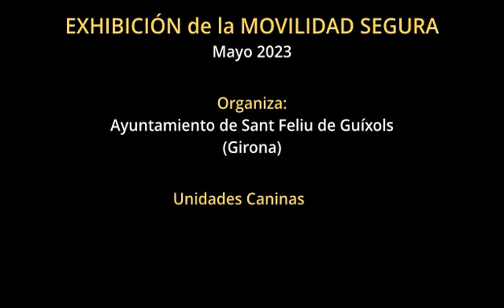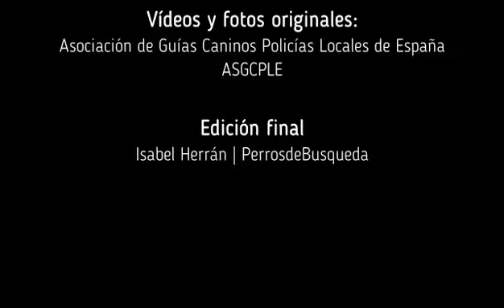Exhibiciones de perros policía🐕‍🦺 en Sant Feliu de Guíxols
EXHIBICIONES de movilidad segura, organizadas por el Ayuntamiento de Sant Feliu de Guíxols (Girona Mayo 2023). Han participado las diferentes unidades caninas de Policía Municipal de Girona, Policía Local de Caldes, Malavella y Sant Feliu de Guíxols.